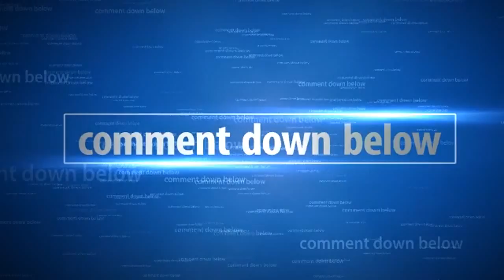We made it to 100!!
Huge thanks to Zipponator for making the Intro for the youtube channel!